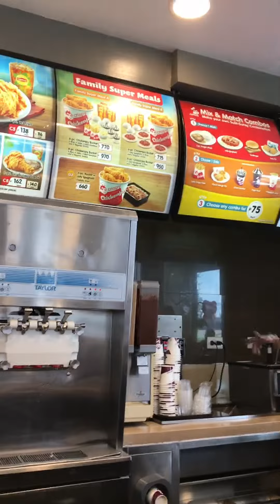Lunch time with ateng shiela (jobee tibungco)